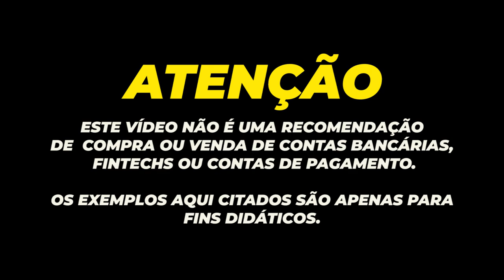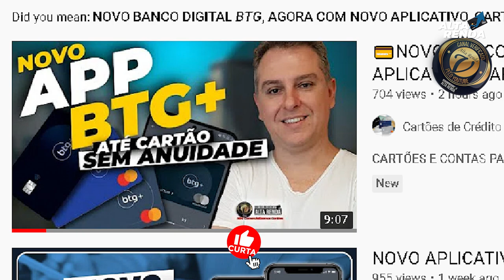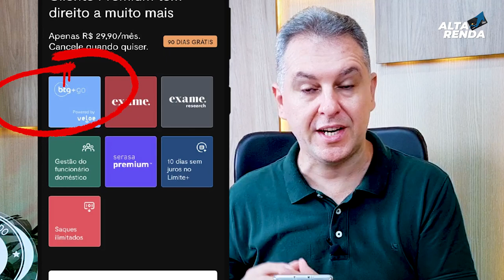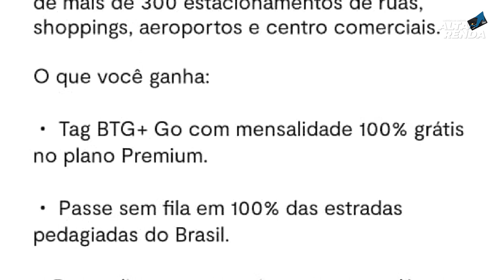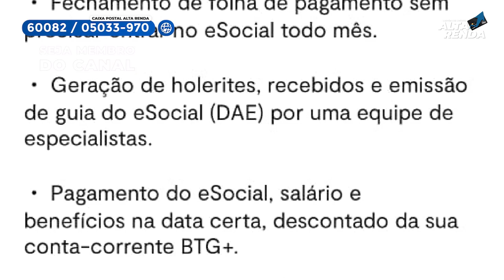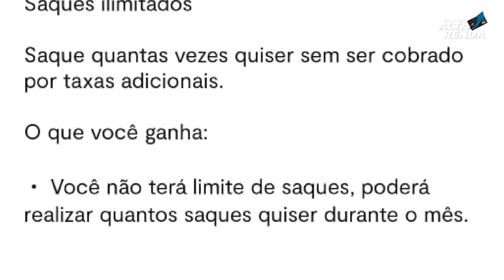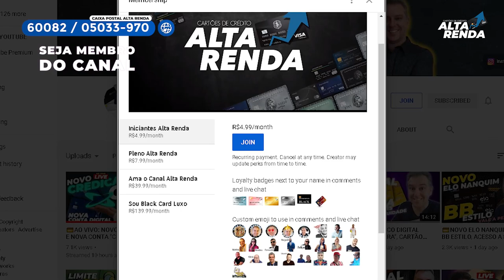💳NOVIDADE DO BTG+,AGORA TAG BTG GRÁTIS,SERASA PREMIUM,10 DIAS NO CHEQUE ESPECIAL GRÁTIS,VALE A PENA?